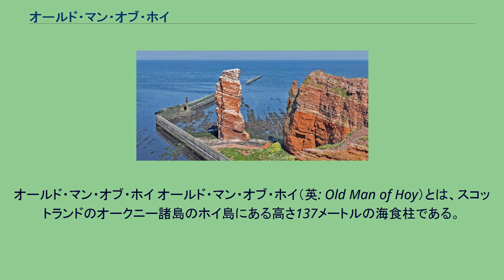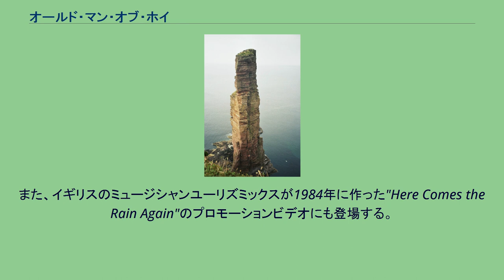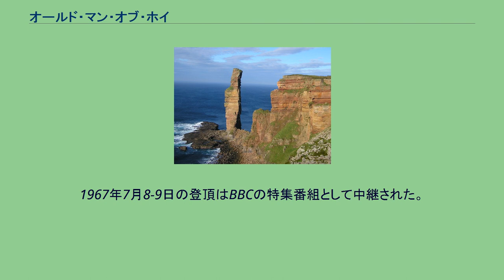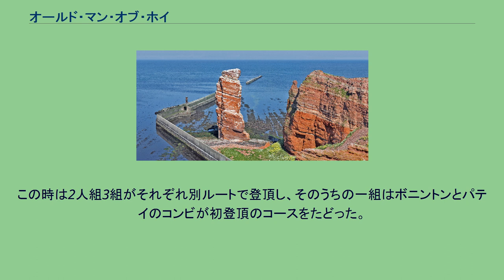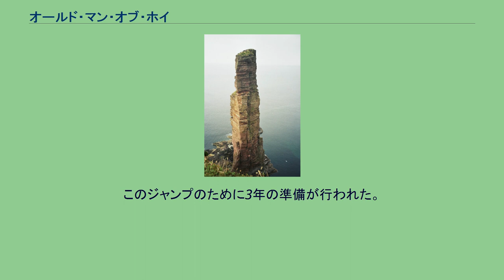オールド・マン・オブ・ホイ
オールド・マン・オブ・ホイ オールド・マン・オブ・ホイ（英: Old Man of Hoy）とは、スコットランドのオークニー諸島のホイ島にある高さ137メートルの海食柱である。
旧赤色砂岩でできており、玄武岩の台座に乗っている。
サーソーからストロムネス (en) に向かうフェリーから見ることができる。
付近には別の名所ドワーフィ・ステインもある。
「オールド・マン・オブ・ホイ」とは「ホイ島の老人」の意味であり、昔は下部に貫通孔があって、それが2本足で立っている人のように見えるためそう名付けられた。
南方からの写真 オールド・マンはできてからまだ400年経っていない。
まもなく崩れてしまう可能性もある。
1600年から1750年までの地図ではまだ離れ岩にはなっていない。
1817年に風景画家ウィリアム・ダニエル (en) が描いた絵では今のものより幅広く、下部に貫通孔があって足が2本あるように見える。
このダニエルの絵は地元博物館で見ることができる。
19世紀初頭の嵐で足の1本とその上部が流されてしまっており、浸食は今も続いている。
オールド・マンはイギリス1970年のコメディ番組『空飛ぶモンティ・パイソン』の「今日の考古学」のトレーラースケッチにも登場する。
また、イギリスのミュージシャンユーリズミックスが1984年に作った"Here Comes the Rain Again"のプロモーションビデオにも登場する。
MVハムナヴォー方向から見たオールド・マン・オブ・ホイ オールド・マン・オブ・ホイの初登頂記録はエベレスト初登頂の13年後の1966年のことである。
登頂者はクリス・ボニントン、ラスティー・ベイリー、トム・パテイであった。
1967年7月8-9日の登頂はBBCの特集番組として中継された。
この時は2人組3組がそれぞれ別ルートで登頂し、そのうちの一組はボニントンとパテイのコンビが初登頂のコースをたどった。
現在はいくつかの登頂ルートが知られているが、最もよく使われるのは最初に使われたルートであり、難易度はイギリス等級 (en) でE1 (5b)である（クラスEは「最難関(Extremely Severe)」であるが、E1はその中では最も易しい）。
年間登頂回数は20～50回である。
オールド・マン・オブ・ホイからのベースジャンピングが初めて行われたのは2008年の5月16日朝のことで、ロジャー・ホームズ、ガス・ハッチンソン・ブラウン、ティム・エメットによるものである。
このジャンプのために3年の準備が行われた。
ドイツヘルゴラント島のLange Anna